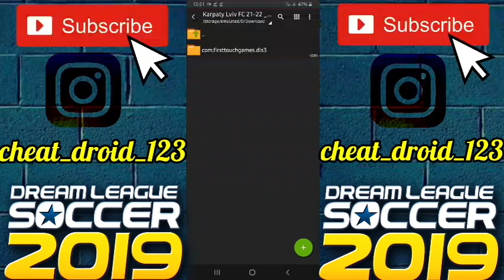How To Create Karpaty Lviv FC 21-22 Team In Dream League Soccer 2019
Welcome Everyone To Our channel CheatDroid.This Video Is About How To Create Karpaty Lviv FC 21-22 Team kits logo players In Dream League Soccer 2019 Full tutorial with Android and IOS Gameplay.

___________________________________      Karpaty Lviv FC 21-22 Team Players, logo and kits also data files